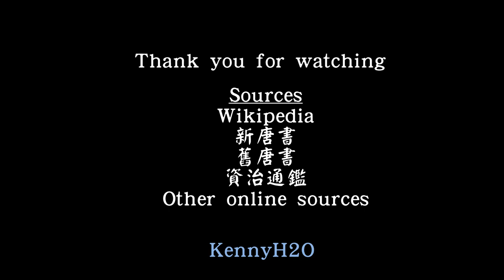Mapping | 安史之亂 An-Shi Rebellion (Part 2: A.D.758-763) | 1080p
Chapters:
0:00 Background 背景
0:12 Battle of Yecheng 唐燕鄴城之戰
0:37 Shi Siming proclaimed himself as the King of Yan 史思明自立
0:43 (Later)Yan established （後）燕國建立
1:08 Captured Luoyang 攻入洛陽
1:58 Rebellion of Liu Zhan 劉展之亂
2:37 Confrontation between two states 唐燕相峙
3:09 Shi Chaoyi succeed the position 史朝義自立
5:13 Rebellion of Yuan Chao 袁晁之亂
5:34 Revenge of Tang, restored Luoyang 唐軍反擊，收復洛陽
5:43 Shi Chaoyi escaped to Hebei 史朝義退守河北
6:17 Rebellion ended 叛亂結束
6:20 Statistics 戰後統計